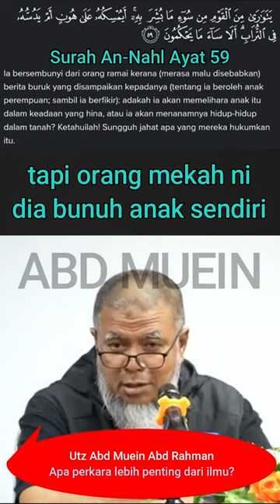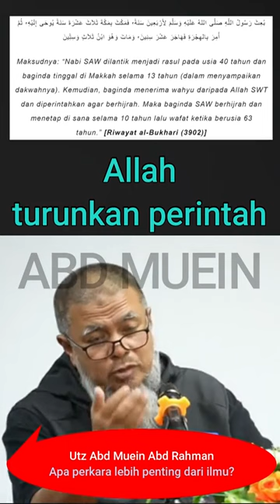16) Apa Perkara Lebih Penting Dari Ilmu? | Ustaz Abd Muein Abd Rahman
Perjumpaan Dengan Pelajar Tadabbur Kota Bharu, Kelantan
Saya bukan nak bercakap pasal ilmu. Cuma saya nak kongsi tentang satu. Satu yang sebenarnya lebih penting daripada ilmu. Iaitu?